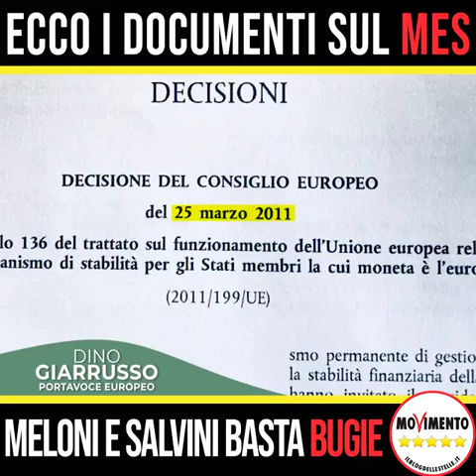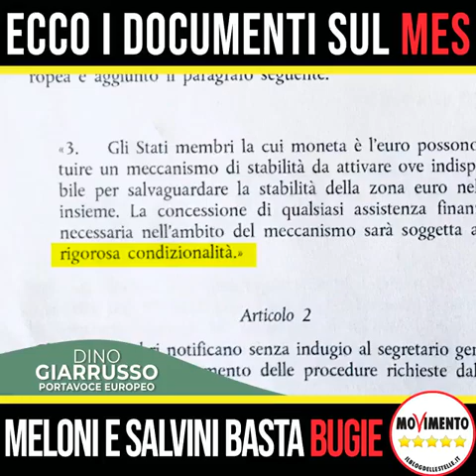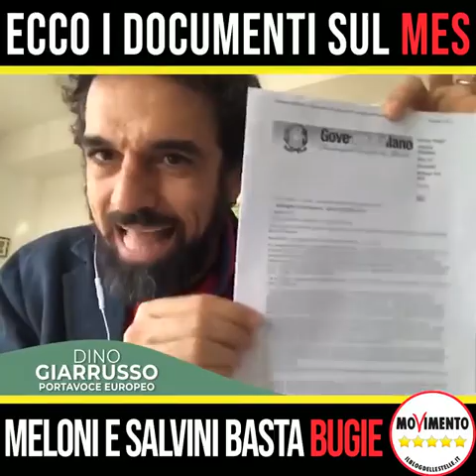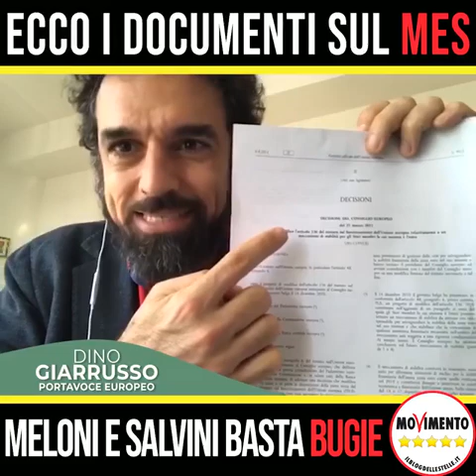MS5 DINO GIARRUSO CI SPIEGA COME FUNZIONA IL MES E CHI LO HA FIRMATO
Documenti alla mano  Dino Giarruso,  ci  fa  vedere chi ha  firmato il  MES  (  GOVERNO BERLUSCONI,  VI ERANO   MINISTRI/MINESTRA   SIA  SALVINI IL CAPITONE  DELLA LEGA ( ALTRO CHE CAPITANO  LEGHISTI  MI FATE PENA) E  OCCHI DI RANA  LA MELONI   MINISTRA /MINESTRA  DELLA   GIOVENTU?    BRUCIATA !